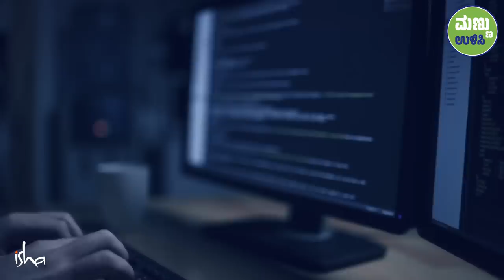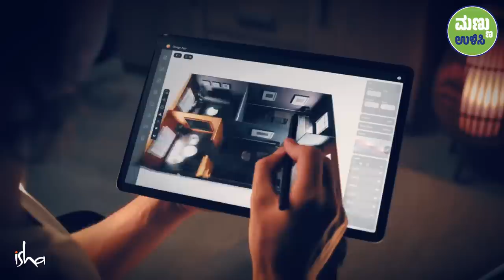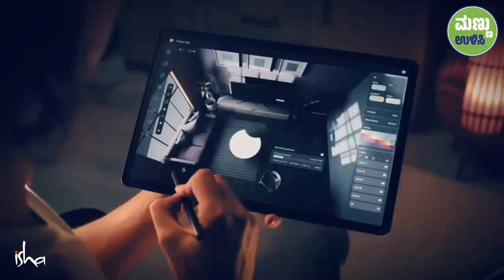ಈ ತಂತ್ರಜ್ಞಾನದಿಂದ ನೀವು ನಿಮ್ಮ ಕೆಲಸ ಕಳೆದುಕೊಳ್ಳಬಹುದಾ? | Will AI Take Away Our Jobs? | Kannada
ಆರ್ಟಿಫಿಶಿಯಲ್ ಇಂಟೆಲಿಜೆನ್ಸ್‌ ಕ್ಷೇತ್ರದಲ್ಲಾಗುತ್ತಿರುವ ಕ್ರಾಂತಿಯನ್ನು ಭವಿಷ್ಯದಲ್ಲಿ ಅದ್ಭುತ ಸಾಧ್ಯತೆಯಾಗಿ ಮಾಡಿಕೊಳ್ಳುವಂತೆ ಸಿದ್ಧರಾಗುವುದು ಹೇಗೆ ಎನ್ನುವುದನ್ನು ತಿಳಿದುಕೊಳ್ಳಿ.